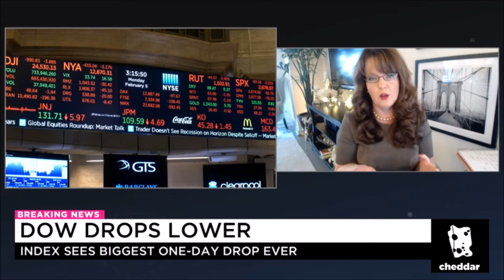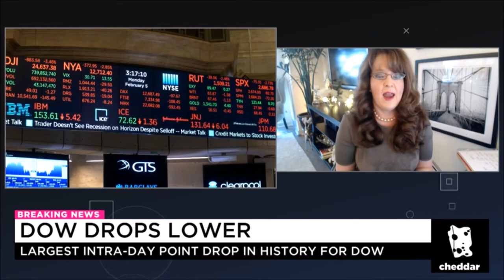Melissa Armo Isn’t Panicking Over the Market’s Huge Slide